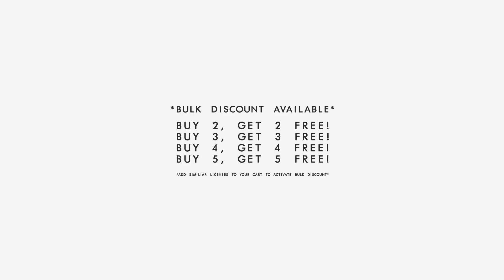The Weeknd X Drake X Roy Woods type beat - Know Me l Accent beats l Instrumental